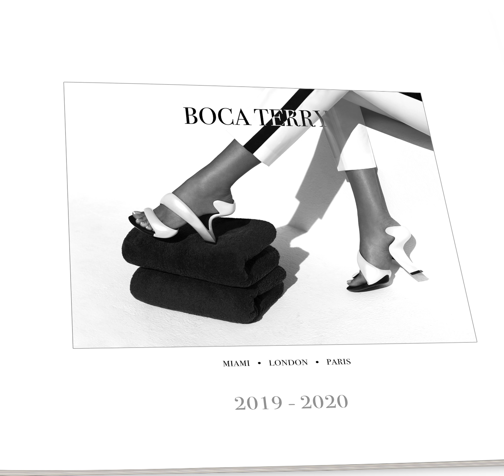Square Fashion - Boca Terry Miami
Style and fashion in hospitality. Boca Terry’s goal is to serve and inspire decor where towels, bathrobes and the ambiance come alive together. It has been said: "Style is a way to say who you are without having to speak" ~ Rachel Zoe. Video features the Sunny Lane towel collection.

As the leading wholesale and retail supplier of luxury bathrobes, towels and spa accessories for over 20 years, Boca Terry takes style in hospitality seriously, and so should you. for more info.